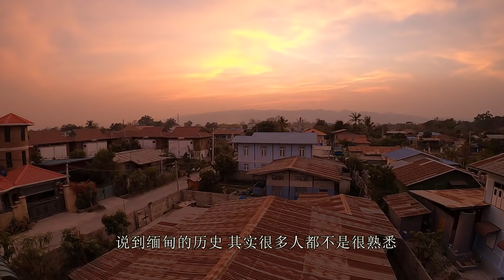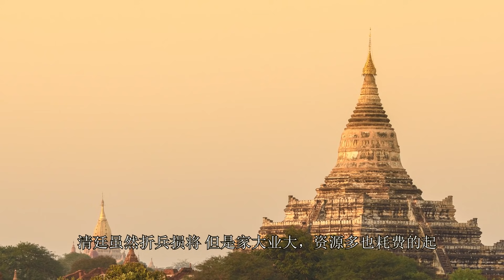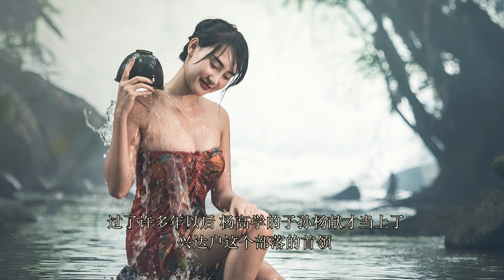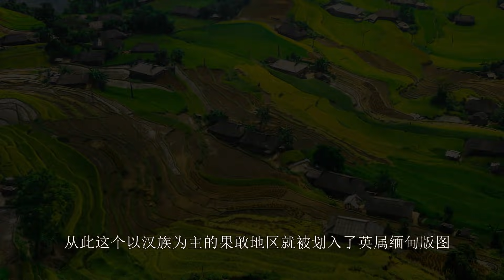爲啥緬甸有那麽多華人？一段傷感的華人遷徙史。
爲什麽緬甸北部是個小中國？果敢地區的華人遷徙史！